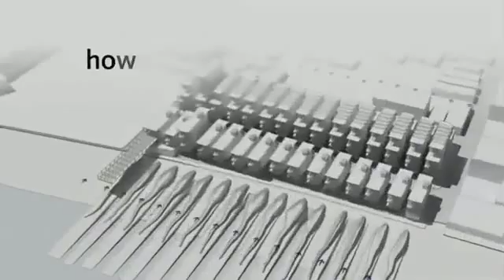Jill Bolte Taylor La desconexión cerebral que la conectó con la conciencia (2 de 2).wmv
Neuroanatomista Jill Bolte Taylor tuvo la oportunidad de ver lo que muy pocos científicos del cerebro desearían ver: Una mañana, se dio cuenta que estaba teniendo un derrame cerebral. Como sucedió - ella sintió cómo de su cerebro funcional se escapaba de uno en uno, el habla, el control del movimiento, la comprensión - ella estudia y recuerda cada momento.